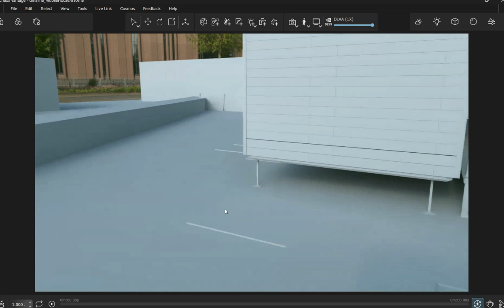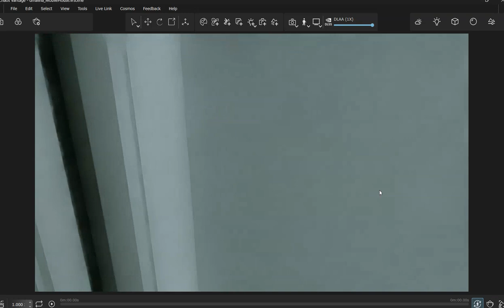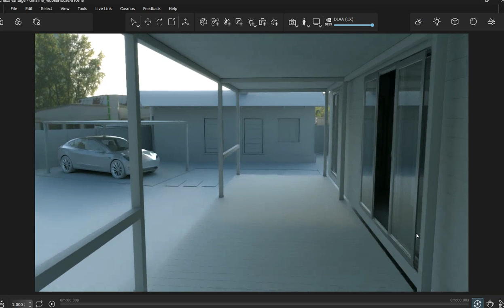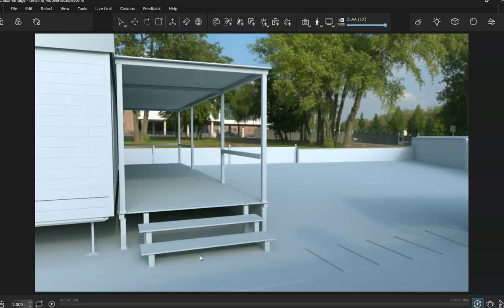Exploring a Mobile House 3D project using Chaos Vantage real-time renderer